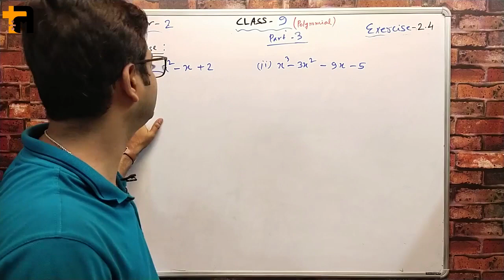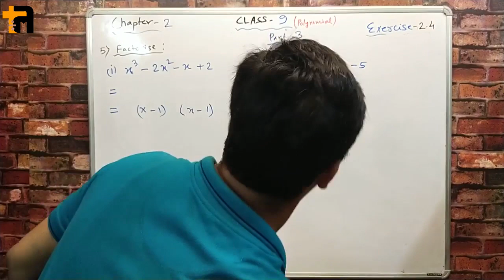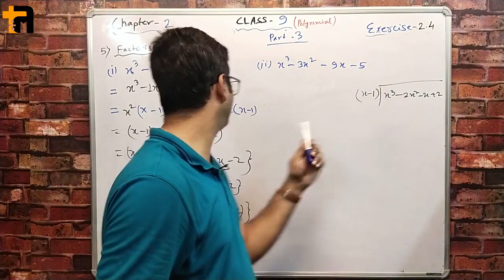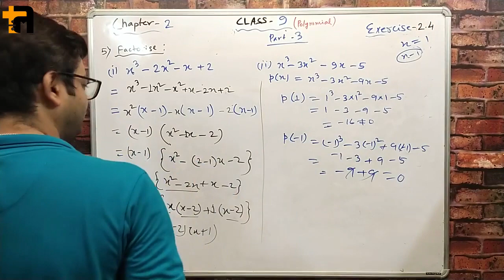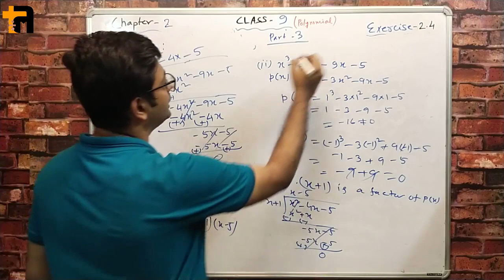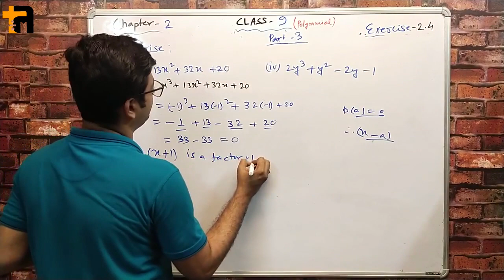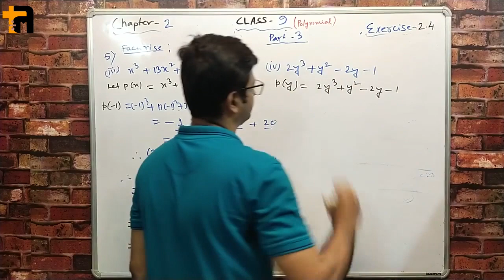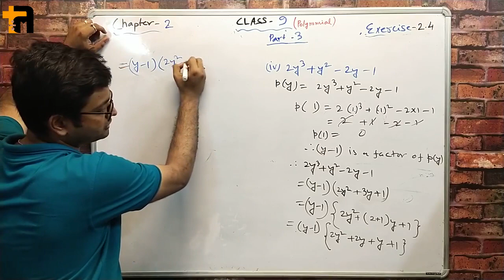Class 9 Maths | Chapter 2 | Exercise 2.4 Question No. 5 | Polynomials | NCERT | Art Of Mathematica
Hi! Students
This video is especially for CBSE School of class 9 students. I hope you like this video.

Class 9 Maths | Chapter 2 | Exercise 2.4 Question No. 4 | Polynomials | NCERT | By Art Of Mathematica

Class 9 Maths | Chapter 2 | Exercise 2.4 Question No. 1, 2, 3 | Polynomials | NCERT | By Art Of Mathematica

✔️ Class: 9th
✔️ Subject: Maths
✔️ Chapter: Polynomials
✔️ Topic Name: Class 9 Maths Polynomials - Full Chapter Revision /Concepts/Formula/Questions/Tricks
Topics to be covered: Full concepts of Polynomials- monomials, binomials, trinomials etc. Remainder Theorem, Factor Theorem, Algebraic Identities.

Number System Class 9 | Maths Class 9 Chapter 1 (Full Chapter) | CBSE NCERT (Part 1) is explained in this video.

For students asking about "Polynomials Class 9", Art Of Mathematica presents to you the What and how of "Maths Class 9 Chapter 2". As the new session will eventually be announced so you should definitely know about "(Full Chapter) | CBSE NCERT".